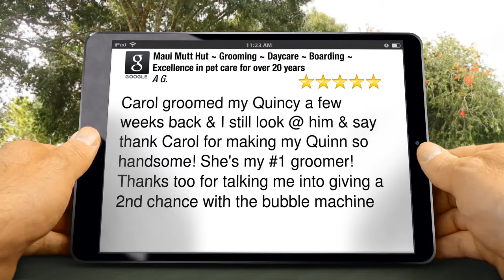Maui Mutt Hut ~ Grooming ~ Daycare ~ Boarding ~ Excellence in pet care for over 20 years Kihei ...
5 Star Review

Carol groomed my Quincy a few weeks back & I still look @ him & say  thank Carol for making my Quinn so handsome! She's my #1 groomer! Thanks too for talking me into giving a 2nd chance with the bubble machine

Maui Mutt Hut ~ Grooming ~ Daycare ~ Boarding ~ Excellence in pet care for over 20 years
1295 S Kihei Rd
Kihei HI
96753